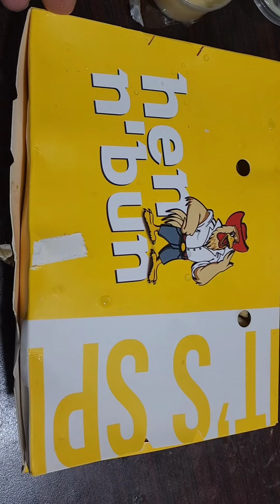Fried Crispy Chicken and Fries Yummiest & Delicious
Hen n'bun
Very Tasty Hygiene